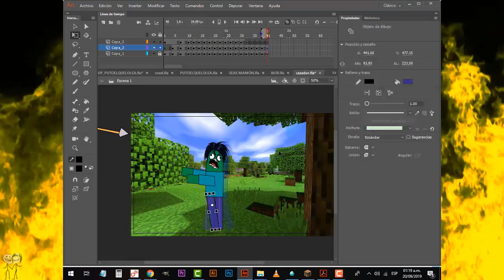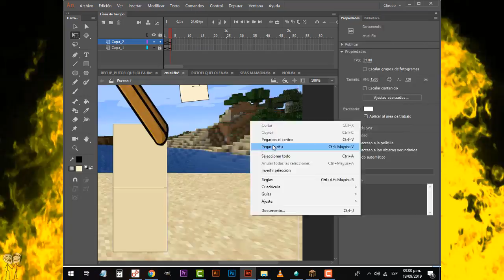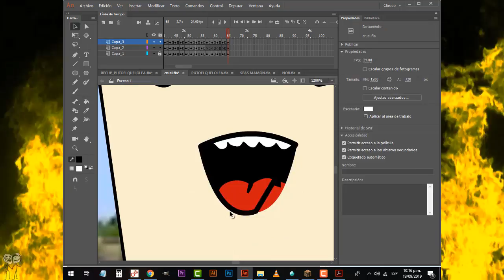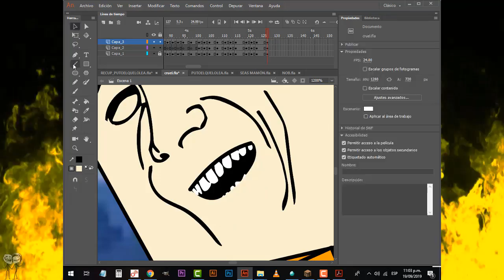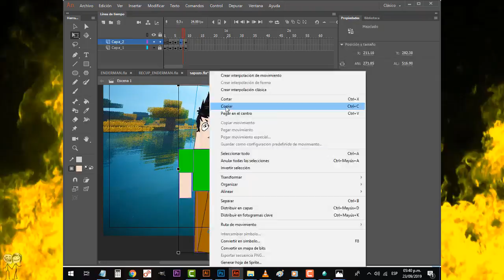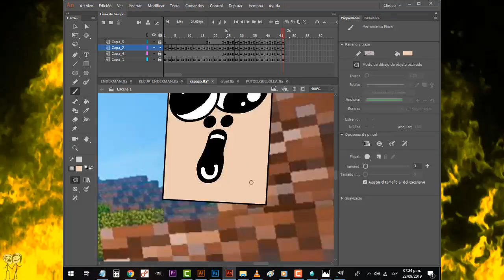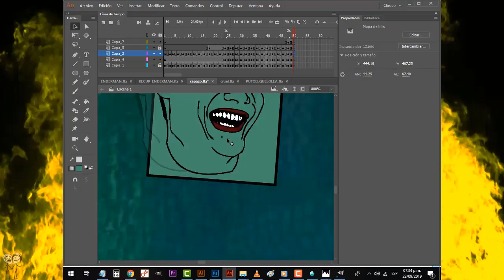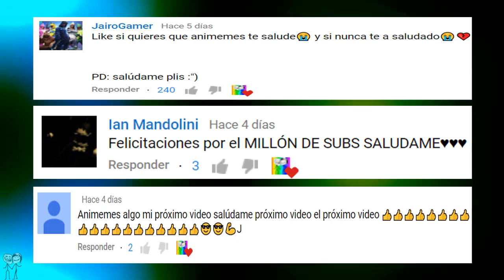Animando TIPOS DE JUGADORES EN MINECRAFT de forma salvaje 2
TIPOS DE JUGADORES EN MINECRAFT

Saludos cordiales.